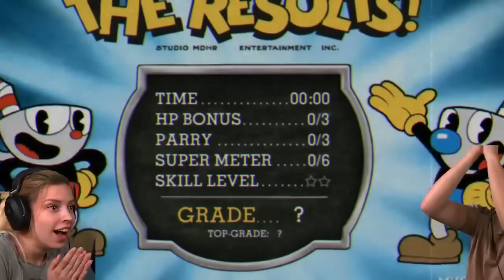Das DRECKSGAME mit @Sterzik Cuphead Highlights!